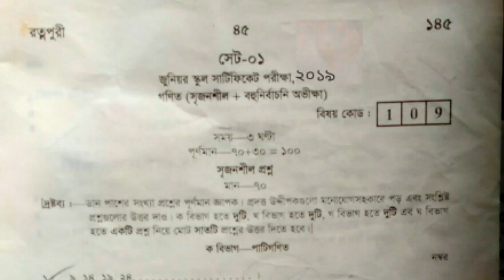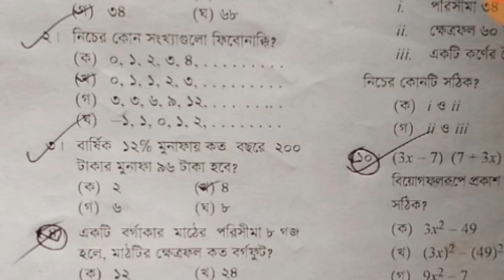Psc Math Orginal Question Out 2019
How to Psc Math Question 2019 Psc Math Question psc Math Final Suggestion 2019 Psc Mathematics Question 2019 psc Math Final Mcq Suggestion

Psc Math Question Full Tutorial

Hi Guys,
Welcome to My Amir Tech Youtube Channel.